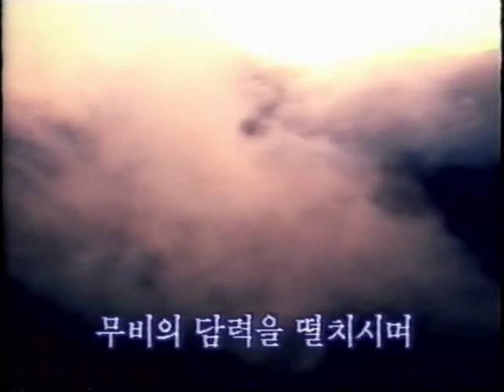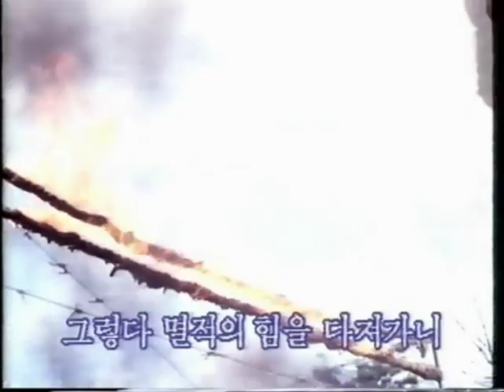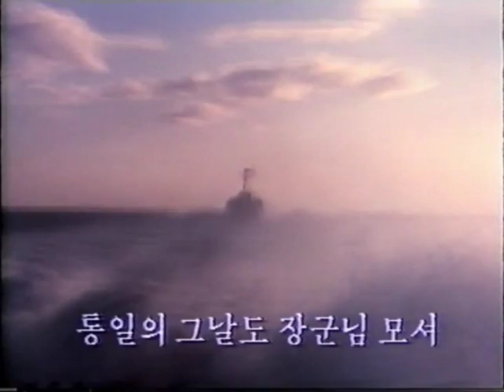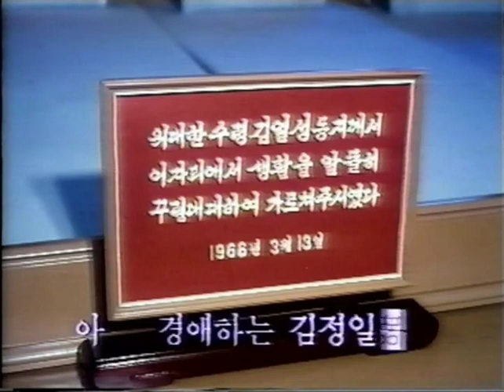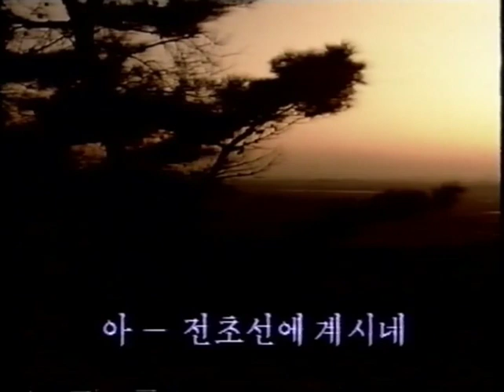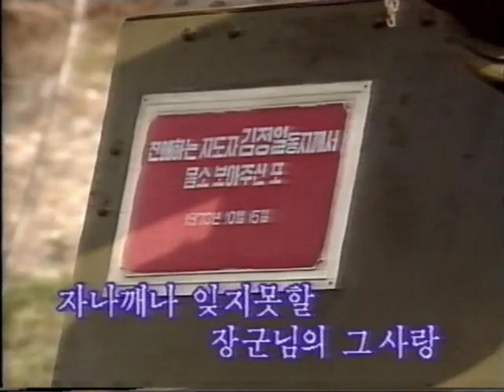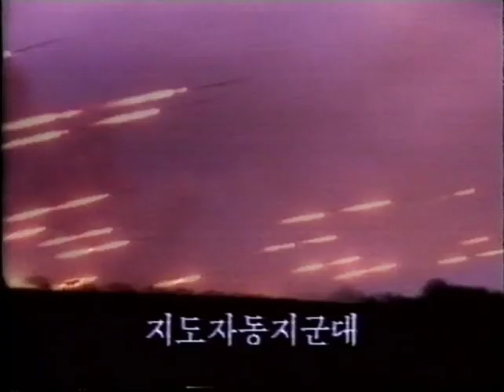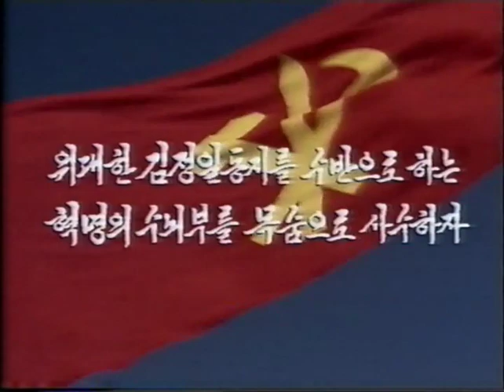Korean People's Army Military Music Videos 1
Pulled from DVD.